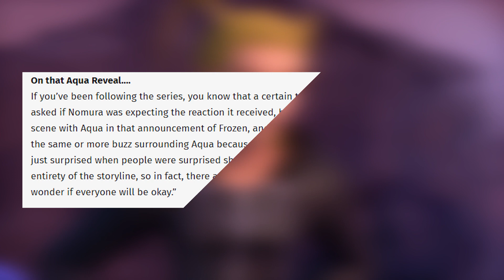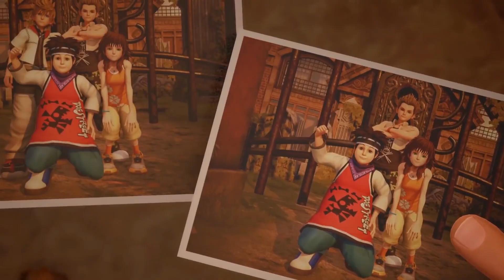Kingdom Hearts 3 - Square Enix is Showing Too Much? Ft. KeybladeSarah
Oh look a video that isn't a live reaction. LOL that being said I will have a live reaction of tomorrow's trailer up after today so there's that.

Anywho, I really hope you guys enjoy this topic, I asked my good friend Sarah to if she wanted to voice her opinion on this as well so we decided to get together to make some videos discussing it all.

Please do check out Sarah's channel, she is an amazing content creator and Twitch streamer so show her some love and while you are over there, check out her newest video where I make an appearance and we talk about another topic closely tied in with this one!

Also shout out to SuperButterBuns for being just the best and also making a video on said topic. She's a great friend of mine so please head to her channel as well if you haven't already

- Follow these if you would like to keep up on my future series.

PSN:Limit-Form